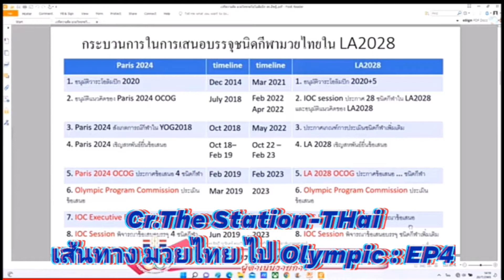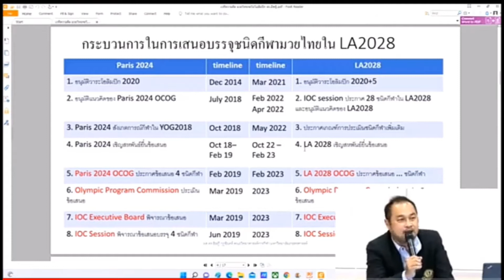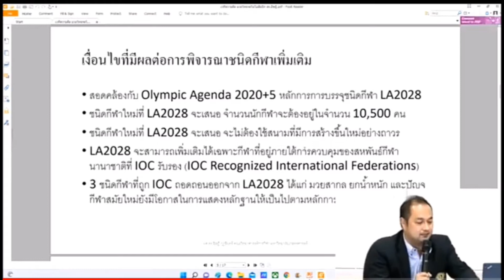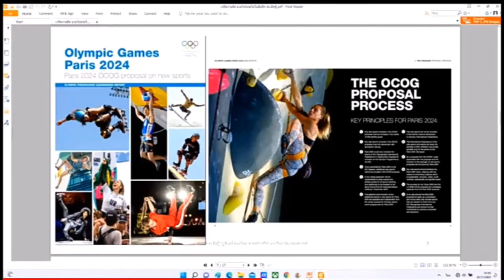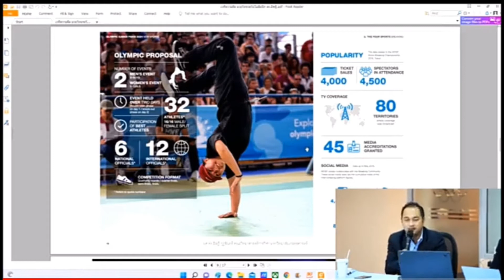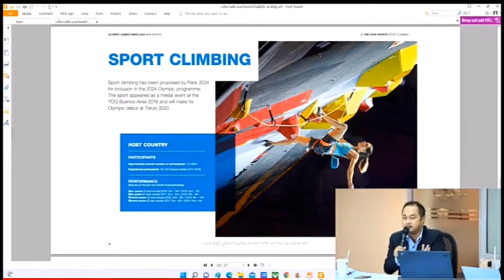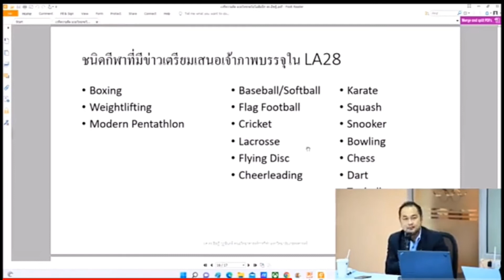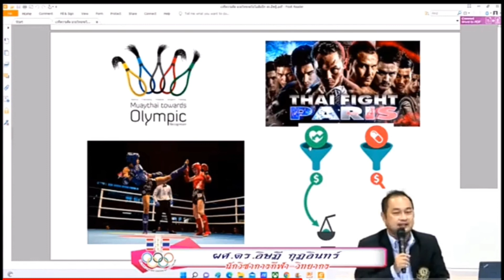มวยไทย ไป Olympic : EP4 จัดโดยสมาคมผู้สื่อข่าวกีฬาแห่งประเทศไทย เมื่อ 21 ก.ค.65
เส้นทาง มวยไทย ไป Olympic : EP4 จัดโดยสมาคมผู้สื่อข่าวกีฬาแห่งประเทศไทย เมื่อ 21 ก.ค.65